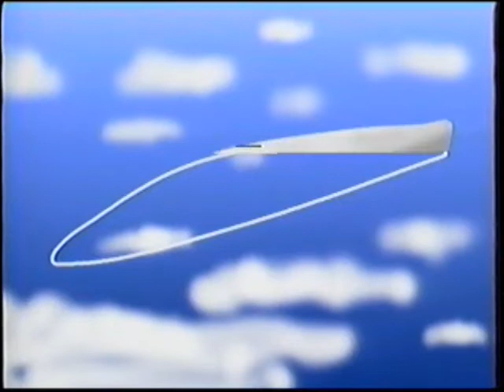Iniminimagimo : Cendrillon (partie 3)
Une émission captivante et divertissante dans laquelle quatre jeunes comédiens sympathiques racontent et jouent quelques-uns des contes merveilleux qui ont charmé des dizaines de générations.